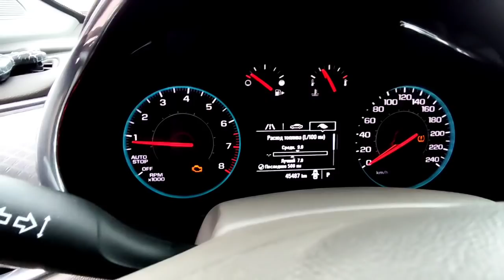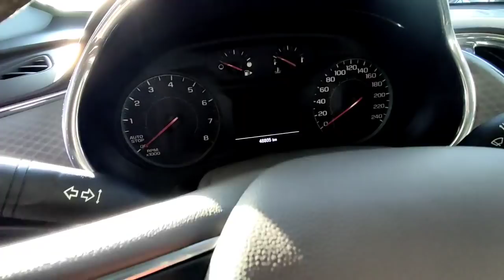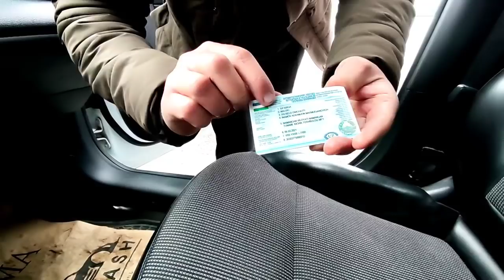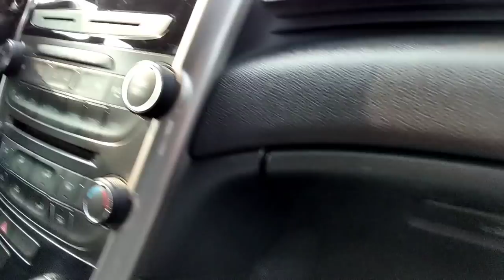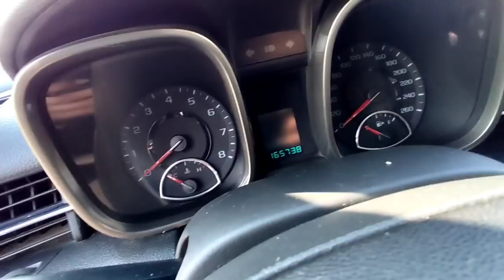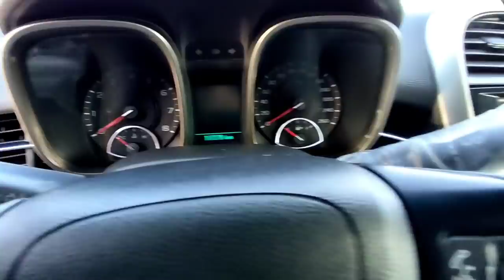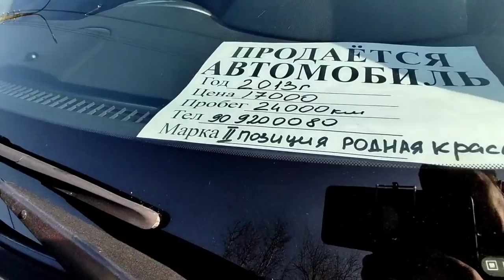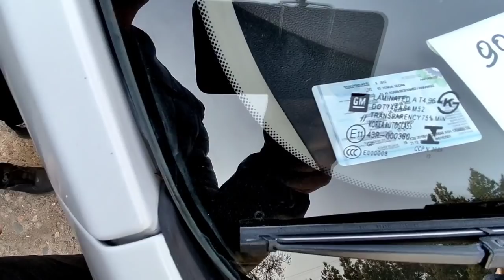Sotuvdagi barcha Malibular bitta videoda